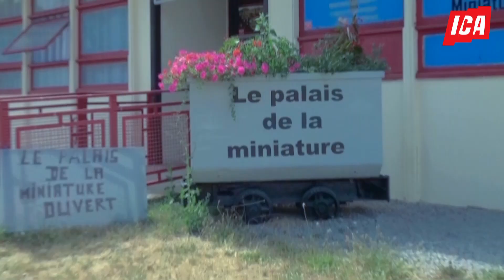Bienvenue chez vous à Noyan sur Allier